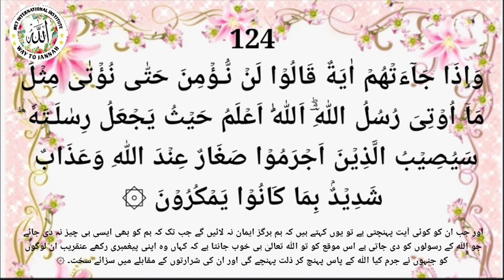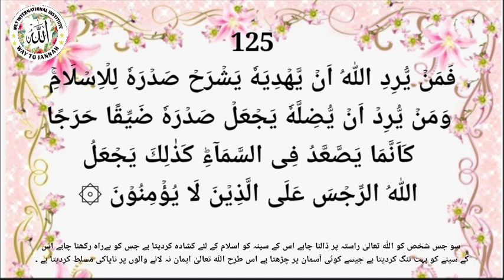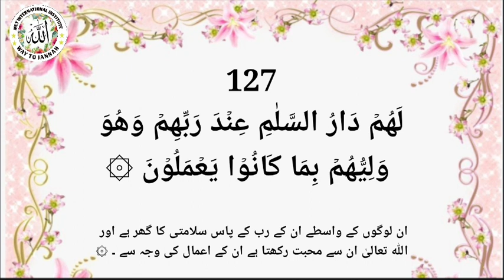Tajweed Al An'am 111-127 #84